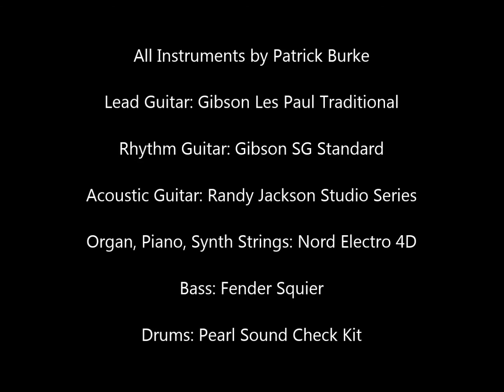Tuesday's Gone Instrumental Cover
Recorded on Garageband.  This song is about missing someone you love.  I send this out to my mother who I miss more than anything.